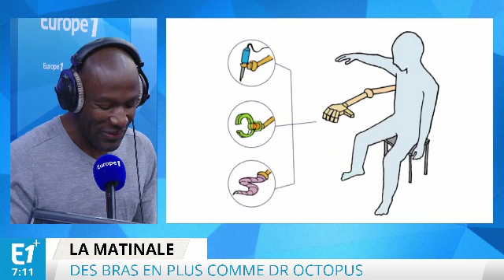MetaLimbs : une paire de bras supplémentaire pour travailler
Une innovation dont beaucoup ont certainement rêvé en faisant la cuisine ou en bricolant : avoir une paire de bras supplémentaires.
Exactement comme la déesse Shiva ou plutôt comme le docteur Octopus dans Spiderman.
Parce qu’il faut s’imaginer une sorte de bustier d’où sortent deux bras robotisés.
Ils permettraient, par exemple, de maintenir une planche bien droite pendant qu’on essaie de la visser, ou de verser doucement le lait pendant qu’on tient le bol et qu’on mélange la farine pour faire une pâte à crêpes.
Ce n’est plus de la science-fiction, ça s’appelle MetaLimbs et un prototype vient d’être présenté par des ingénieurs de l’université de Tokyo au Japon.
Mais comment on les bouge ces bras supplémentaires ?
Avec les pieds et les genoux. Ils ne sont pas contrôlés par la pensée ou branchés à la moelle épinière comme ceux du Dr Octopus. Là, on a des capteurs placés sur les jambes. Et en déplaçant le genou, on contrôle le mouvement du coude, et avec les orteils celui des doigts.
Cela demande un peu d’entraînement, mais cette technique a l’avantage d’autoriser des mouvements très précis. L’inconvénient ? On ne peut pas marcher en même temps, sinon les bras iraient dans tous les sens.
Et ça pourrait être commercialisé ?
Pour l’instant, c’est encore de la recherche. Mais qui fait déjà rêver ceux qui font mille choses à la fois. Imaginez, on pourrait taper à la machine, et avoir une troisième main qui tient le téléphone à l’oreille, et une quatrième qui ressert du café. Ce serait génial.
Mais ce serait également très pratique pour les amputés des bras, en attendant que les fameuses prothèses contrôlées par la pensée sortent enfin des laboratoires.